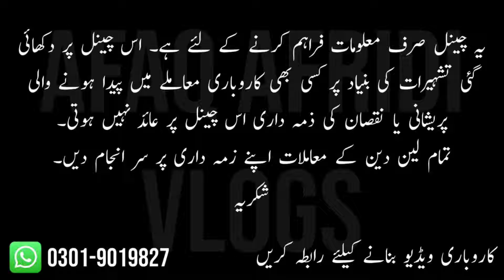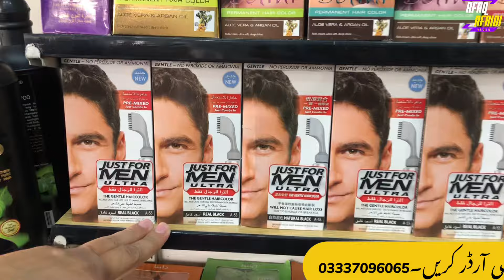Imported cosmetics in karkhano market Peshawar | Makeup price in Pakistan | Branded cosmetics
In this video you will see cosmetic wholesale in karkhano market Peshawar where you will find branded and imported cosmetic & makeup products in very cheap price at Peshawar . if anyone interested to contact her number is mention in video so please watch the video and like share subscribe my channel thanks .

makeup wholesale
quality makeup
best makeup products shop
imported cosmetics shop peshawar
eyeshadow pallete
cosmetics products
hm cosmetics review
makeup kits
skin care item wholesale
makeup new shop karkhano market
bolton market makeup
branded makeup
makeup video
cheap makeup witn online delivery
wholesale makeup peshawar
wholesale cosmetics in peshawar
wholesale makeup market in peshawar pakistan
cosmetic wholesale market in peshawar 2022
makeup shop peshawar
hm cosmetics reviews
bolten market makeup shop
makeup wholesale peshawar
cheapest cosmetics
distributors of makeup in pakistan
makeup importers
cheapest makeup
cosmetics peshawar
branded makeup products
cosmetics shop peshawar
DOST COSMETICS PESHAWAR
hyderi makeup shop wholesale
original branded makeup
wholesale makeup market
imported cosmetics in Peshawar